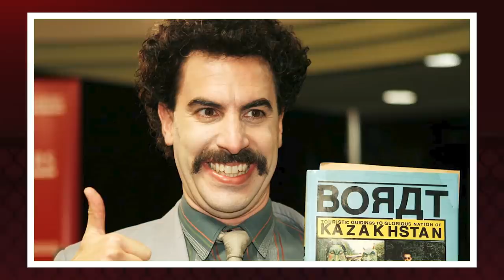RAKHMONOV: NEIL MAGNY FUZILOU O PRÓPRIO PÉ